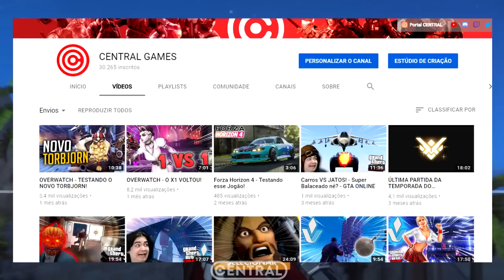Nova SKIN do LÚCIO! - Eu achei FEIA! - Overwatch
Nova SKIN do LÚCIO lendária é muito FEIA! - Overwatch evento de natal 2018 skins!